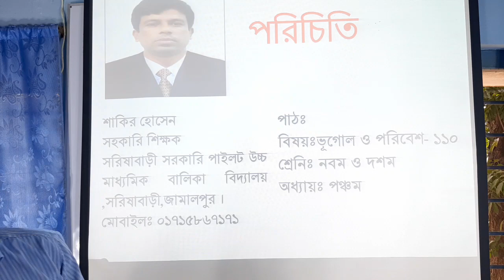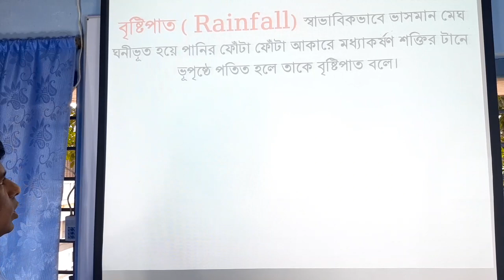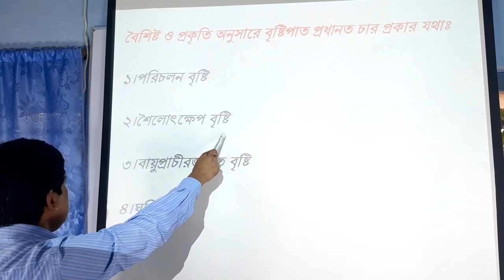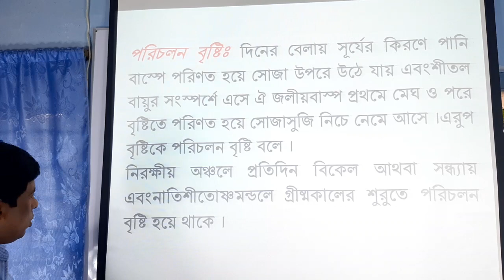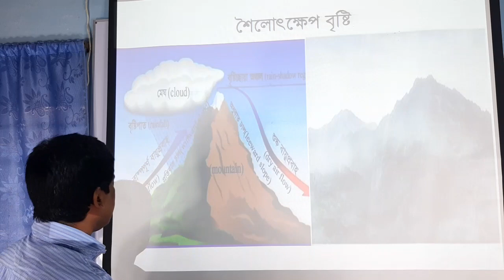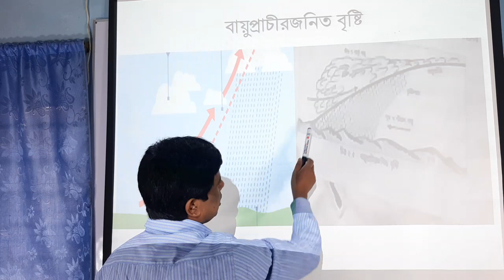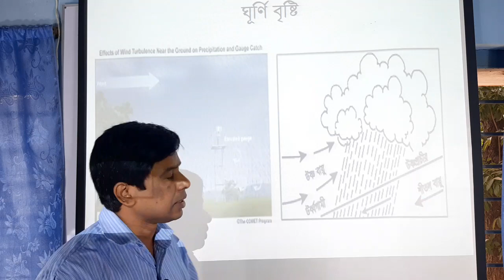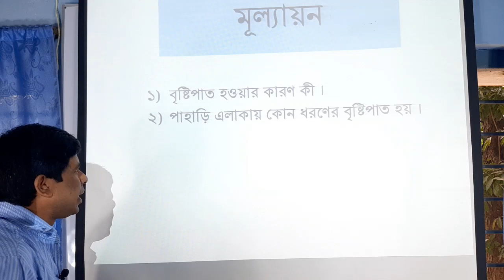নবম দশম শ্রেণির ভূগোল ও পরিবেশ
শাকির হোসেন
সহকারি শিক্ষক